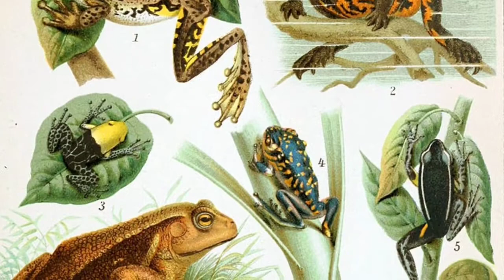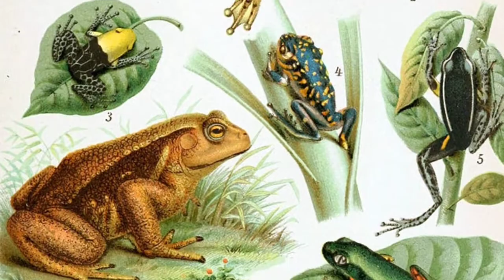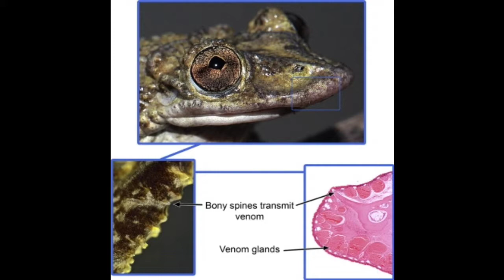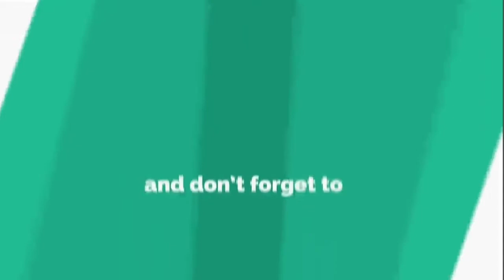Frogs in telugu || frogs explained || full story about frogs || కప్పలు తెలుగులో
in  this video we explained  about frogs

full explanation  about frogs